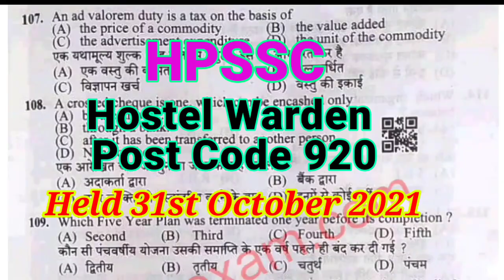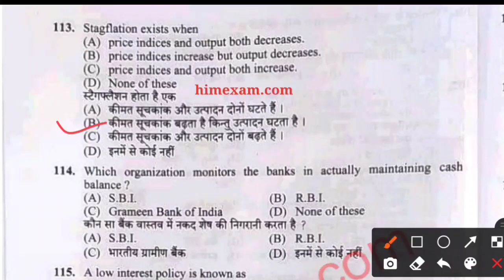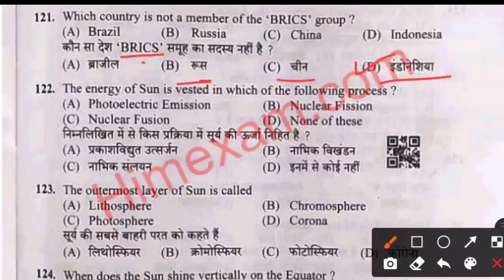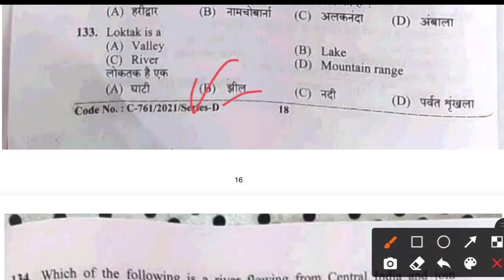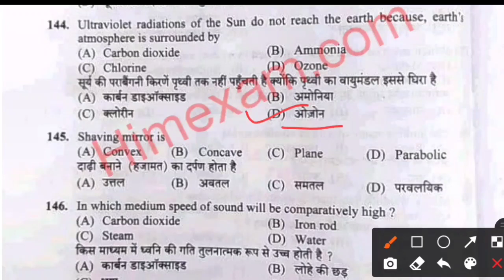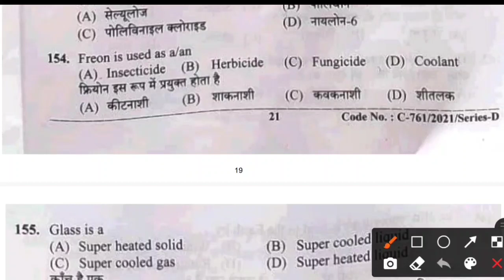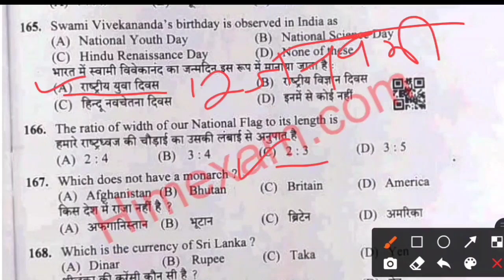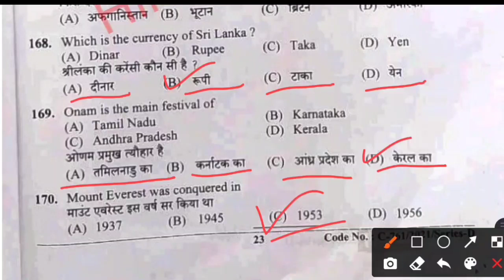Hpssc Hostel Warden Code 920 Forest Guard वन रक्षक के 📝अगले exam के लिए एक बार जरूर पढ़ लें।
Forest Guard वाले एक बार पक्का study कर लें अगले exam में कुछ प्रश्न जरूर repeat होंगे।
Set 1 and 2 link is here👇🏻👇🏻👇🏻